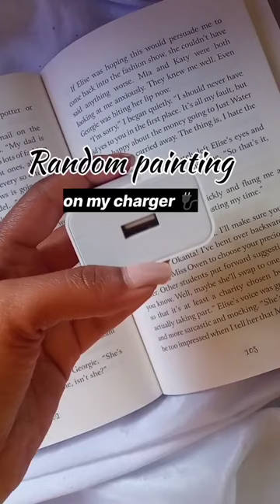painting on charger 🔌❤️art